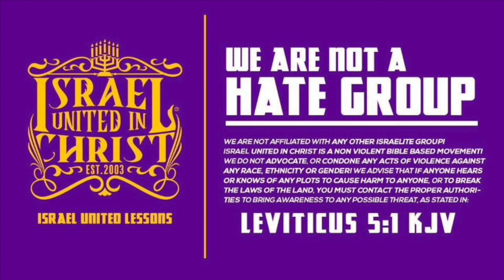IUIC | How Do We Take Back The Earth